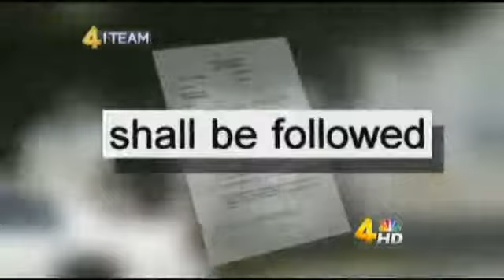Officer charged after video shows beating - WSMV Channel 4, Nashville, TN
DICKSON, TN (WSMV) -

A Middle Tennessee man believes his video camera is the only reason he is not in jail.

He not only avoided criminal charges because of this tape, but the tape has also led to the arrest of an off-duty deputy and one police department to change its policies.

Earl Lewis was handcuffed on two separate occasions by two separate officers and in two different jurisdictions.

Lewis has no criminal record, and he tries to never get too excited. After all, he is a heart transplant survivor with three back surgeries and two knee surgeries. That is why his confrontations with police seem so out of character.

Lewis lived in Dickson with Danny Givens and Givens' daughter, Amanda Givens. She moved out, but when she decided to come back for her things a month later, Amanda Givens' mother asked her to get a 'civil standby,' in which an officer stands by to make sure nothing happens. The request was made allegedly due to Earl Lewis having unwanted romantic notions toward Amanda Givens.

There had never been a single domestic call to the home, and in fact, the three who lived there say they were, and still are, close friends.

"Earl was never no threat. Amanda had been here talking to me. She knew she was in no danger. Being a daddy, do you think I'm gong to let somebody bother my daughter?" Danny Givens said.

Dickson police Officer Scott Hull came to the house with Amanda, but never identifies himself to homeowner Lewis before just walking inside.

"Never told me who he was, never told me why he was here. I asked who was he looking for, and he was non-responsive to any of my questions," Lewis said.

Lewis said, because of that, he didn't know Amanda Givens was in the bedroom until it was too late.

In an audio recording, Hull is heard yelling for Lewis to put his hands up. When Hull realizes Lewis has a gun, which he legally owns and carries, things get even more heated.

"I was in fear of Earl's life. I really thought he was going to hurt Earl," Danny Givens said.

Danny Givens then grabbed Lewis' video camera and turned it on before things calmed down.

"If an officer can walk in your house and do what they done, it can happen to anybody," Danny Givens said.

What about Amanda Givens? After all, she was the is why Hull was at the home at all, for her protection.

"My dad was there. I really didn't need a civil standby," she said.

The Tennessee Bureau of Investigation looked into the incident and found no wrongdoing because Hull was invited into the home by Amanda Givens, who used to live there.

Nevertheless, Dickson Police Chief Rick Chandler has changed the department's policy because of this incident.

"There should be communications," he said.

Now, officers must identify themselves and cannot enter homes without the homeowner's permission.

In the Lewis incident, the first officer to respond as back-up was Dickson County sheriff's Deputy Kenneth Brown.

One month later, Brown was involved in a similar incident.

Amanda Givens was now living somewhere else in the county, and Lewis and Danny Givens came to pick her up for an appointment, but Amanda Givens was not at home.

The homeowner, Nick Jackson, then arrived, upset. He appears to have a heart episode, and Brown arrives to assist him.

As the camera rolls, emotions become heated once again.

"Get that ***damn camera away from me, son," Brown is heard saying.

After Brown appears to strike Lewis, Jackson appears to strike Lewis before Brown is seen taking Lewis to the ground.

As Brown holds Lewis down and calls for assistance, Jackson walks over and kicks Lewis in the face.

"Why didn't that officer make him quit kicking him?" Danny Givens said.

Brown, off duty at the time, has Lewis arrested for a double assault. He said Lewis assaulted Brown and Jackson.

So, Lewis begins making calls and demanding the sheriff's department look at the videotape, but the camera is sitting in the evidence room.

Eventually, the sheriff gives the camera to the district attorney and soon the whole criminal investigation flips.

Once the district attorney looked at the videotape, all charges were dropped against Lewis, and Brown and Jackson were then charged with assault.

"If I had not had that video camera, I would have been charged and found guilty," Lewis said.

"I'm telling you, if it could happen to this man, it could happen to everybody. If they get by with it, it makes it that much worse," Danny Givens said.

The attorney for Brown released a statement to the Channel 4 I-Team:

"Any statements made by the parties implicating Mr. Brown in any wrongdoing is clearly in contradiction to statements made to officers on the scene investigating the incident. Mr. Brown denies any wrongdoing and looks forward to his day in court."